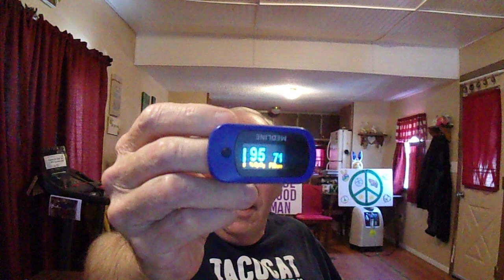It's what I want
My daughter Brianna makes the best...